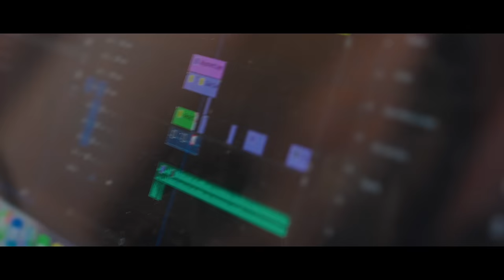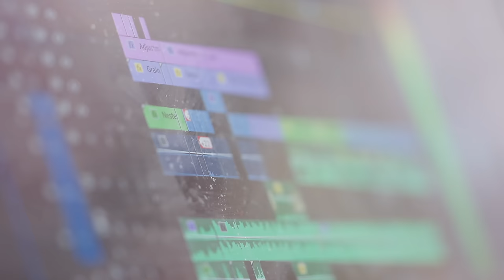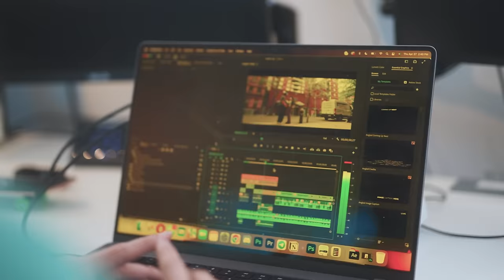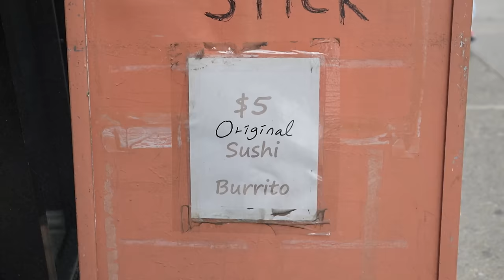A Week in My Life in NYC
DO WHAT EXCITES

comment "come home lukey pookie" if you see this hehehe

Get I Don't Wanna Talk (I Just Wanna Dance) by Glass Animals and over 1M + mainstream tracks

Get I Like That by Bazzi and over 1M + mainstream tracks

License ID: n15GKw9K5WR